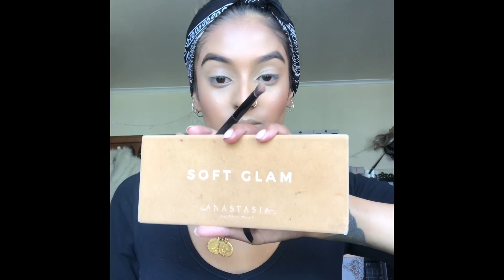Quick and Easy Soft Glam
Quick makeup for when you’re in a hurry